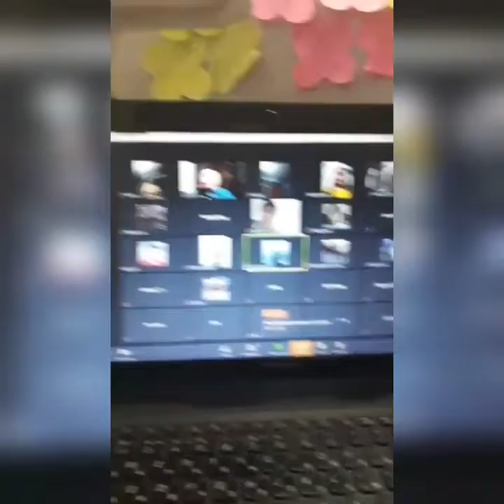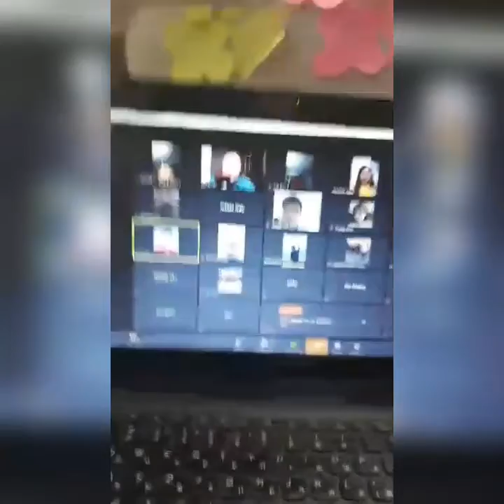The teacher Dastan's lesson.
Practice English. Everyone has the opportunity to follow how my improving grows up.

My international chat group -

СберБанк: 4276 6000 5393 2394 Эренцен Владимирович Д.
Тинькофф: 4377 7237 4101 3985
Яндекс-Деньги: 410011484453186